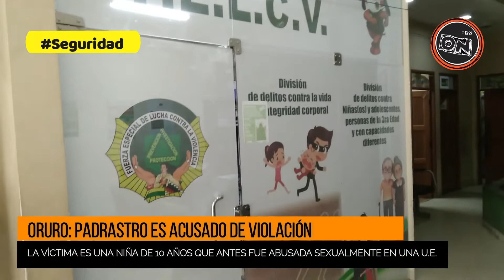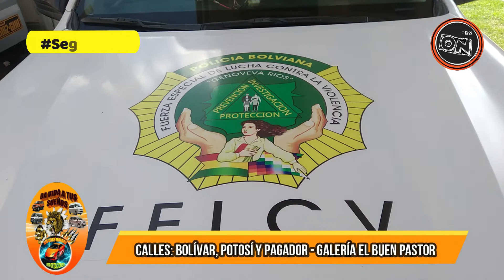Padrastro es acusado de violación, la víctima una niña de 10 años que antes fue abusada en una U.E.